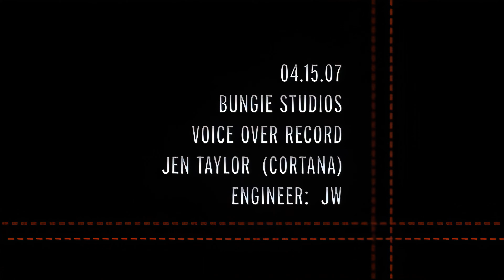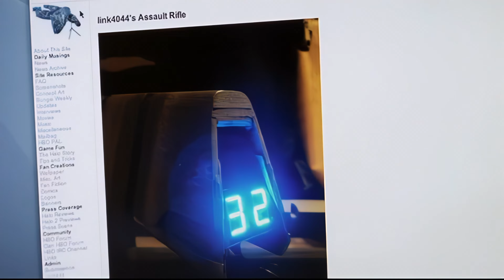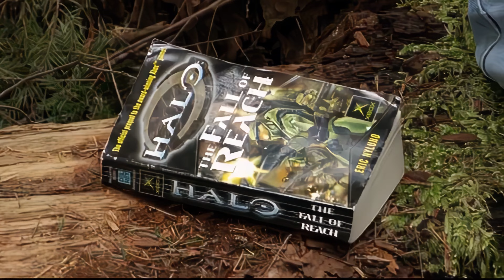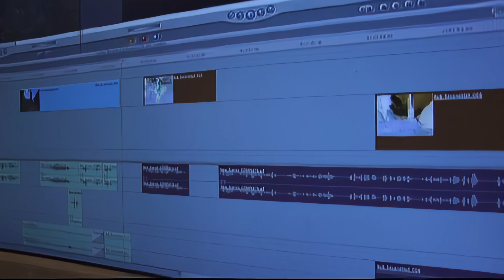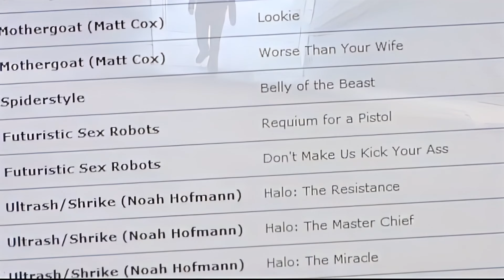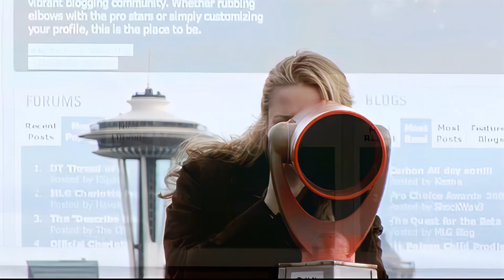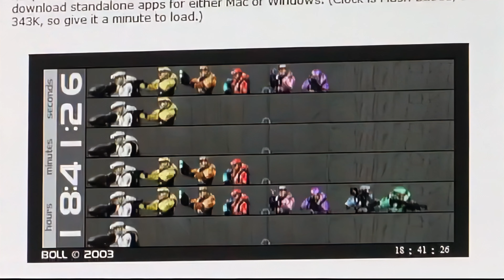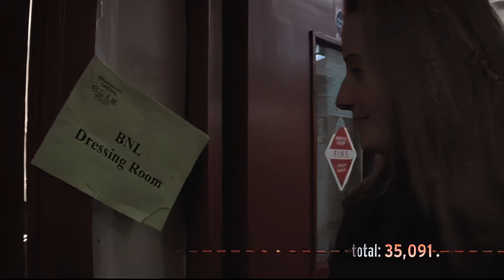Halo 3 LE2 - Cortana Chronicles (4k60fps Upscaled)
Halo 3 Legendary Edition | Special Features | Cortana Chronicles: In Search Of Halo Fandom
Ripped and Converted from the Halo 3 Legendary Edition Bonus DVD Disc 2.
(Made for archival preservation)

Original 'Converted' File Details:
720 x 480 | 29.97 fps | 4958 kbps Bitrate | 581 MB file size

Upscaled File Details:
3840 x 2160 | 60 fps | 32788 kbps Bitrate | 3.74 GB  file size

Tools:
Topaz Video AI v4.2.1
Flowframes 1.40.0